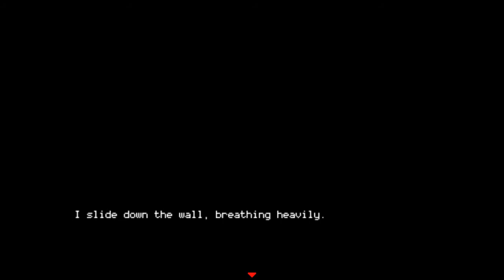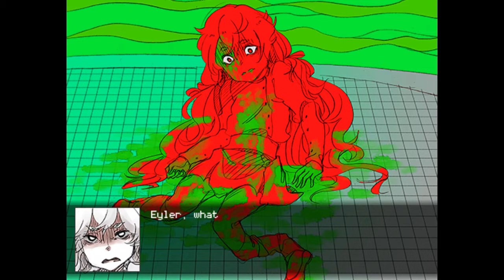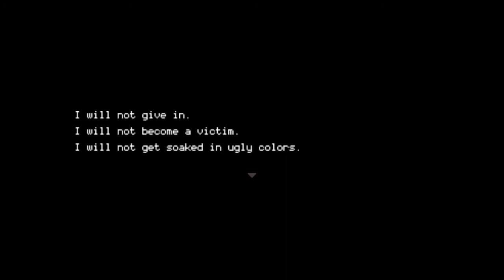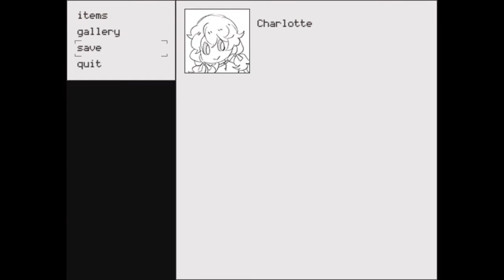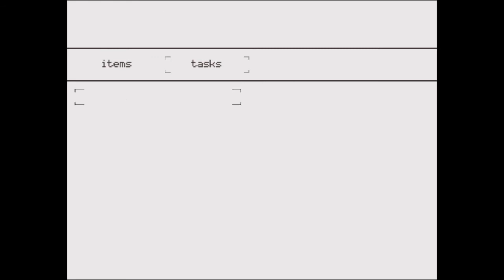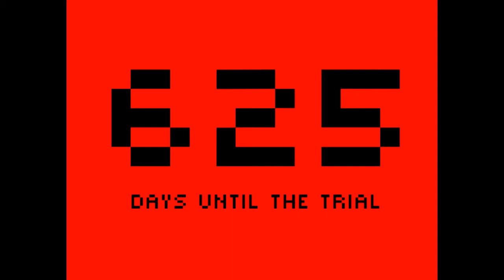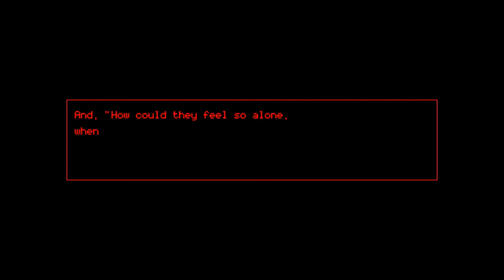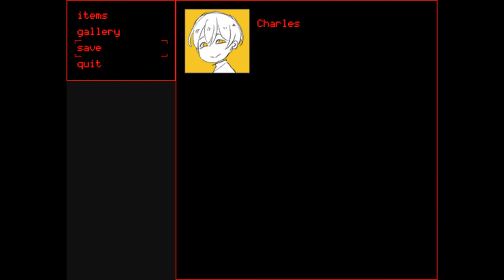World Falls Apart | Hello Charlotte Episode 3 Part 5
Somedays I wonder...